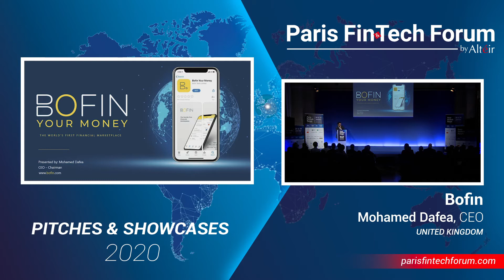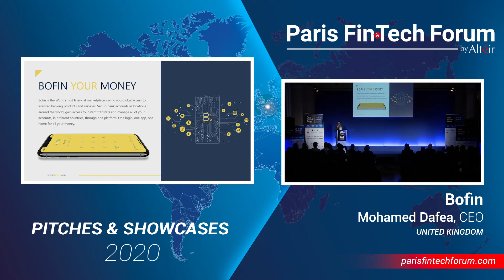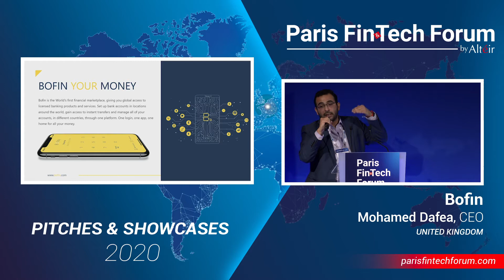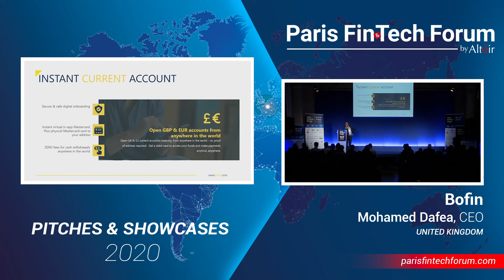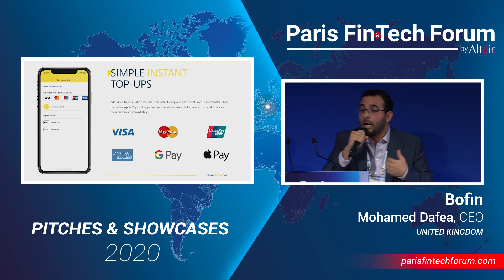Full Pitch -Bofin- Mohamed Dafe - CEO - PFF20